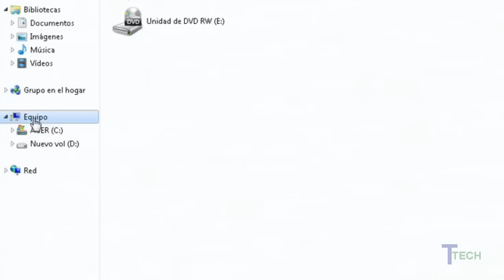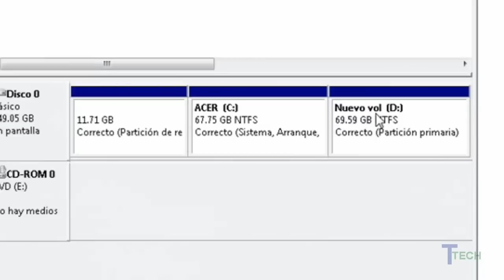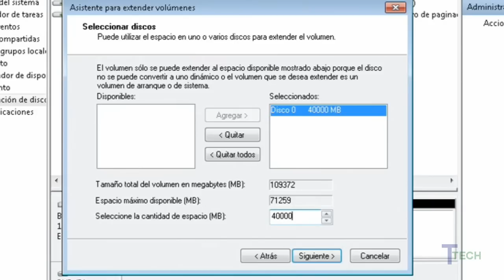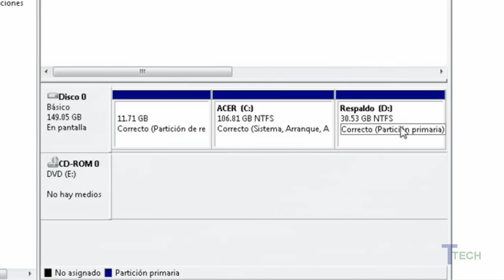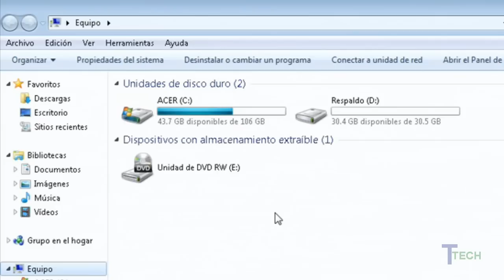Como aumentar el espacio libre en Discos Duros particionados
En este video te muestro que hacer para aumentar el  espacio libre en la partición que tiene el sistema operativo. Este método te servirá especialmente para Laptops o Netbooks con u n solo disco duro.